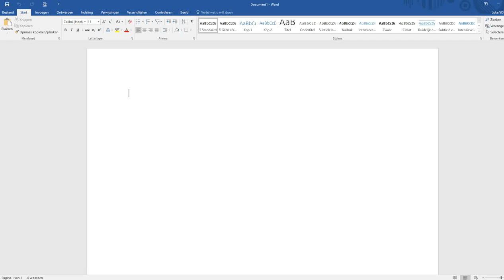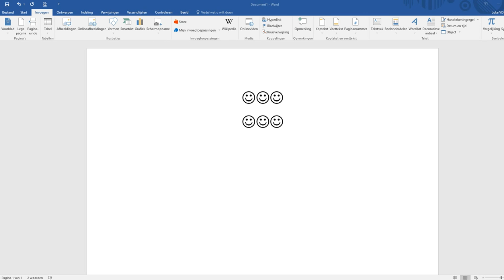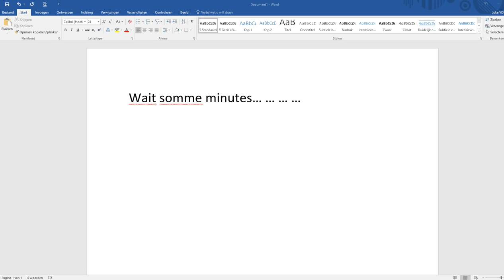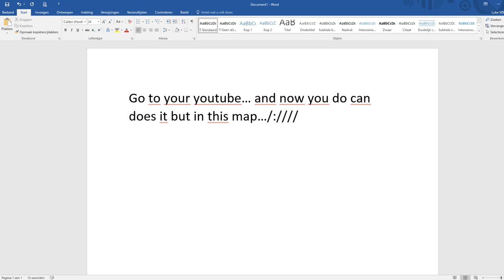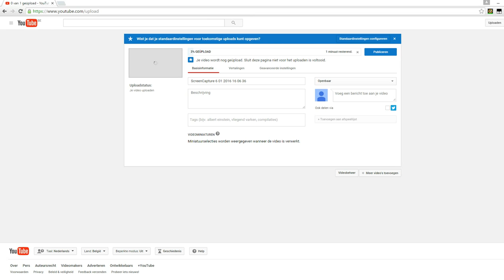how to put video's from microsoft expression encorder 4 on youtube???